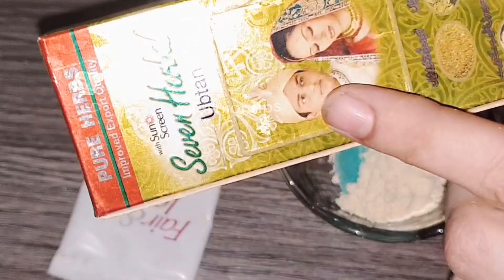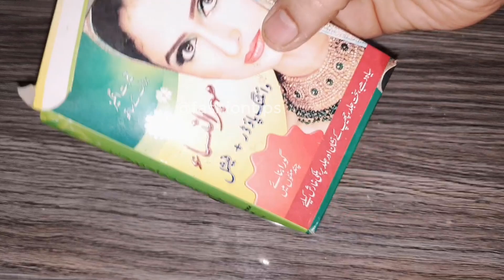How To Get Fair Skin - Skin Whitening Magical Mask - Get Fair Skin In 15 Minutes